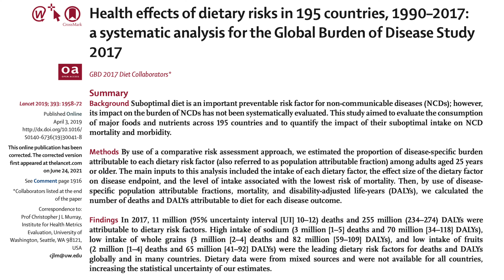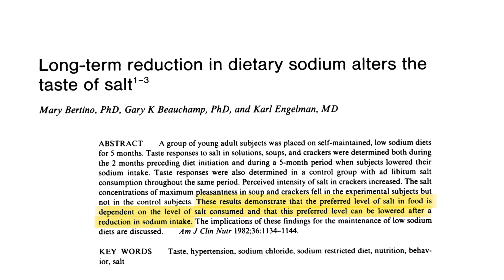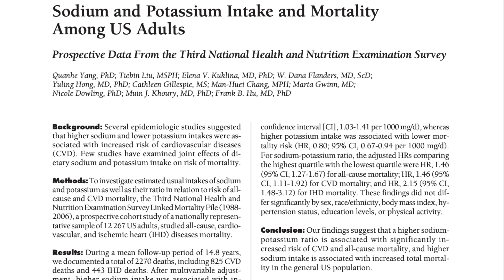This Is THE Healthiest Salt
I don't normally like the idea of 'health hacks' because most of them don't work! But this is evidence-based, super easy and you'll hardly notice a difference.